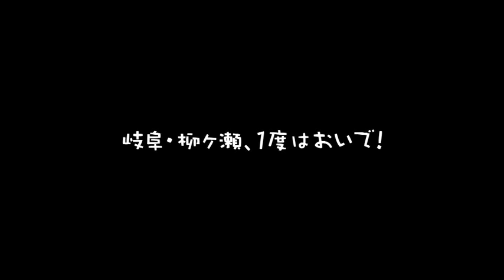柳ヶ瀬が生んだパーティーピーポー! KingrassHoppers『キングラ楽団』MV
岐阜出身のアーティストKingrassHoppers(キングラスホッパーズ)
2012年11月29日に発売される待望のフルアルバム「SHOW ME」から
『キングラ楽団』のPVです。

撮影は柳ヶ瀬商店街全面協力の元、一般募集のお客様、ダンサー総勢２００名で撮影しました！
さらに、柳ヶ瀬商店街非公式キャラクターでありながら全国にファンがいる「やなな」と「秘書のゆっこちゃん」
そして今年の夏、こちらも全国的に話題になった「柳ヶ瀬お化け屋敷」から「口裂け女シスターズ」が友情出演！

見てたらなんだか元気が出る！そんなMVに仕上がりました！！

[キングラ楽団]
Music & Words by KingrassHoppers
Produced by 朝本真也
Chorus：tene, koki, Usuke, Masato from StandingEgg
Sax：Yurie
Guitar：和雄 from ID:69

CAST

やなな&ゆっこちゃん（友情出演）

口裂け女シスターズ（友情出演）

柳ヶ瀬お化け屋敷実行委員会の皆さん
山口敏太郎さん
柳ヶ瀬商店街の皆さん
Nature Space Voyageのみんな
JUNYA.ダンサーズのみんな
GK studioのみんな
和雄 from ID:69
koki from StandingEgg
T.K.O fromスピリタス☆クール
シゲ×KING
健志郎
Music Videoに参加してくれたみんな

DOP：Akira Suzuki
Filming Locations：Yanagase Shopping Street, Gifu, Japan
Cinematography：Noritaka Sawai, TOPMAN, Sadaharu Sugiura
Grip：Yasuko Miyajima
Best boy：Kouji Chihara
Choreographer：JUNYA.
KGH Dancers: JUNYA., Tsuka, Anzu, Yurina
Production Design：alff（LINKA）
Production Featurette：Kazutoyo Sugita,Hironori Kato

柳ヶ瀬商店街
柳ヶ瀬本通り, 日ノ出町通り, 劇場通り北
の皆さん

club G 野々垣裕治
お好み焼きマサムラ
銀座堂
Nature Space Voyage兼松直子

「ひとひとの会」
佐藤徳昭
「やながもん」柳ヶ瀬お化け屋敷実行委員会
吉村輝昭
松岡幸枝
「山口敏太郎タートルカンパニー」
山口敏太郎
牛抱せん夏